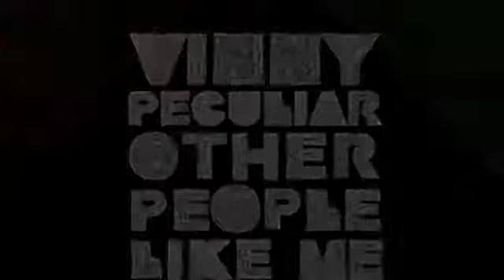Vinny Peculiar - "Judy Wood" live on Salford City Radio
Vinny Peculiar sings live on Salford City Radio on Bec's Marshall Show